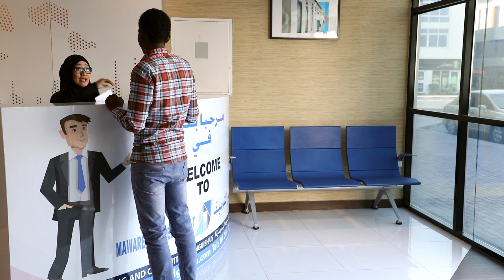موارد للتوظيف توفر لكم الموارد البشري المدربة والمؤهلة للشركات والمؤسسات